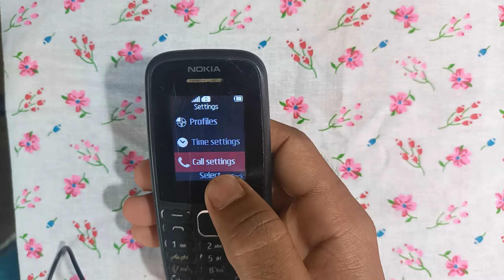Phone par kisi se baat karte samay koi dusra call aaye to pata nahin chalta Nokia keypad mobile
in this video I will show you how to active call waiting service in Nokia keypad mobile. call waiting service off Nokia small mobile is a very important hidden setting.

aapka Sawal:-
call par kisi se baat korte samay dusra call aaye to pata nahin chalta
call waiting service Kaise on Kare Nokia keypad mobile
kisi se baat karte samay dusra call aaye to number Biji dikhata hai
kisi se baat karte samay Kisi dusri Ne call Karen to number busy dikhata hai
how to active call waiting service in Nokia keypad mobile